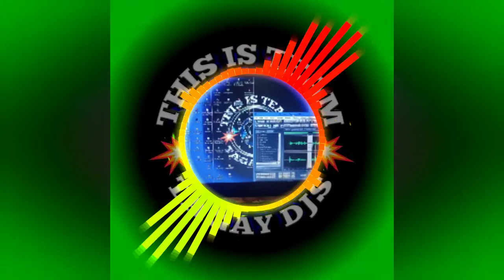BUT IF YOU LEAVE ME SLOW JAM